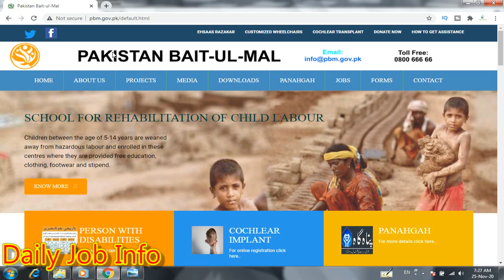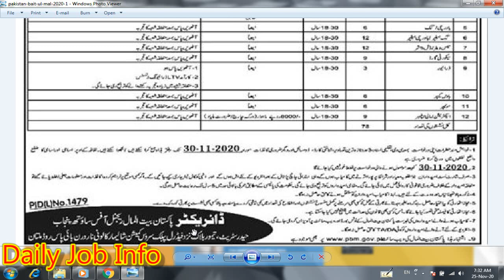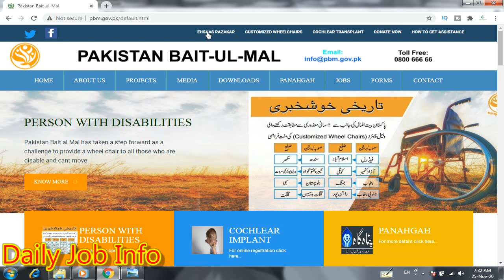Pakistan Bait ul Mal Jobs 2020 | Latest Govt Jobs in Pakistan 2020 | Ehsaas Program Jobs 2020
Dear Friends

Blogger

Apply link

Advertisement link

Pakistan Bait ul Mal Regional Office South Punjab Jobs 2020

Govt Hospital Jobs 2020

Board of Investment Jobs 2020